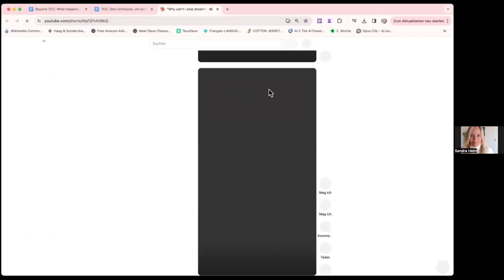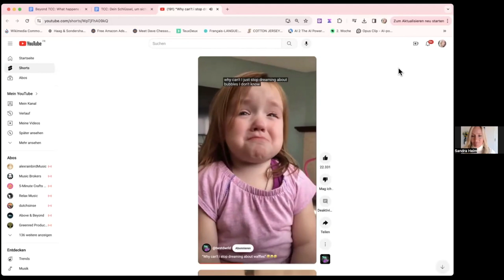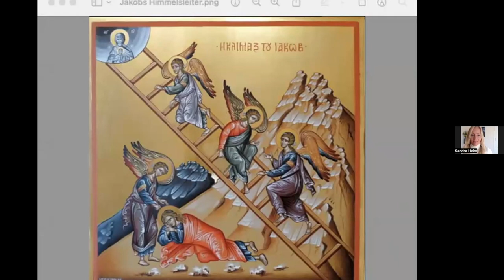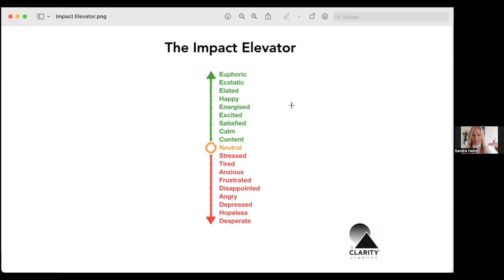What happens when we drop? (auf Deutsch) – ShailiaStephens.com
BEYOND – Transformative Coaching Clinic – April 2024

Hast du als Kind jemals im Fahrstuhl gestanden, auf alle Knöpfe gleichzeitig gedrückt und eine Menge Spaß daran gehabt, dass nun alle Insassen an jeder Etage halten müssen?

Die Tatsache zu umarmen, dass wir als Menschen im Bewusstseins-Fahrstuhl unwillkürlich hoch und runter gleiten, darum ging es in der Transformative Coaching Clinic diesen Monat.

Natürlich würden wir alle gerne ganz oben im zehnten Stockwerk verweilen, wo sich alles leicht und erfüllt anfühlt, doch es ist Teil der menschlichen Erfahrung, von Zeit zu Zeit im Keller zu landen.

Warum es so hilfreich ist, wahrzunehmen, auf welcher Bewusstseins-Ebene wir uns jetzt in diesem Moment befinden, erfährst du in der Aufzeichnung.

Nur so viel vorne weg: Es hat einen positiven Effekt auf unsere Entscheidungen, Handlungen, auf unser Selbstwertgefühl und auf unsere Beziehungen.

Wir wünschen dir viel Freude mit der Aufzeichnung!

Transformative Coaching Clinic mit Shailia Stephens & Sandra Heim

⭐️ Jeden ersten Donnerstag im Monat
⭐️ 10:00 bis 11:00 Uhr MEZ
⭐️ Monat für Monat ein neues Thema
⭐️ Möglichkeit für Fragen & Laser-Coachings

Trag dich auf meiner Website ein, um Updates und Informationen zu erhalten:
ShailiaStephens(dot)com